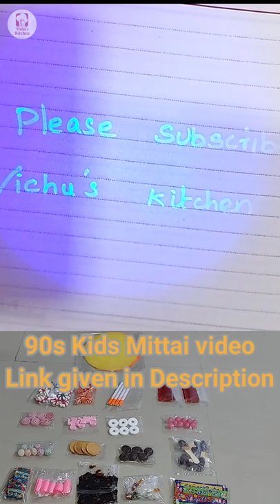90s Kids Toys